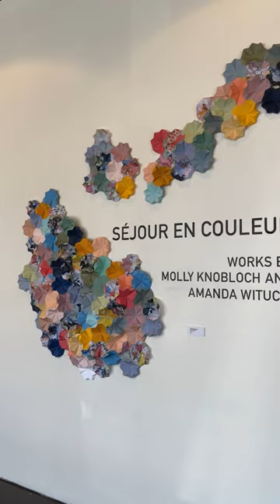Séjour en Couleur - Exhibition of works by Molly Knobloch and Amanda Witucki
Video Walkthrough of Contracommon's exhibition "Séjour en Couleur", on view in the gallery from June 14th through July 16th, 2021, created by Alex Coronel. Exhibiting artists are Molly Knobloch and Amanda Witucki.